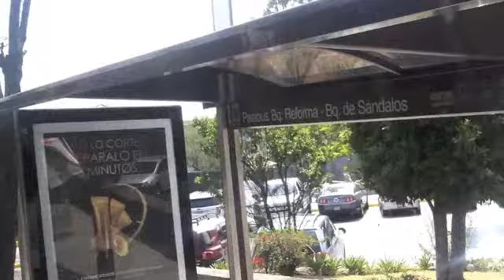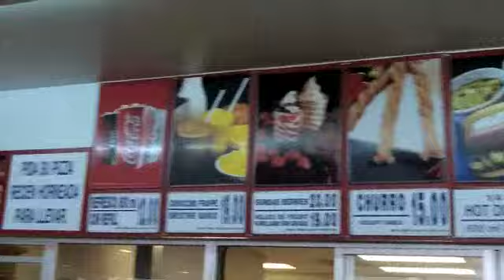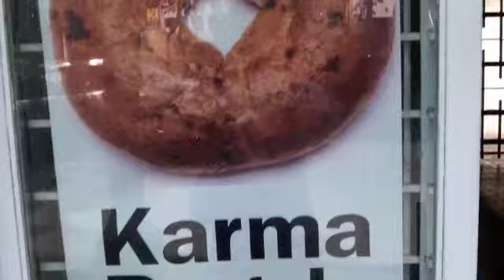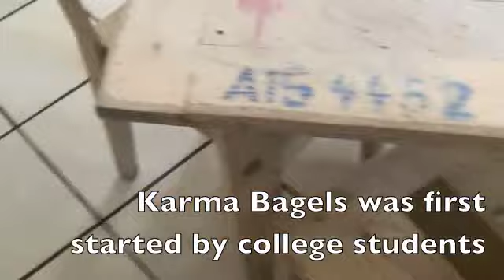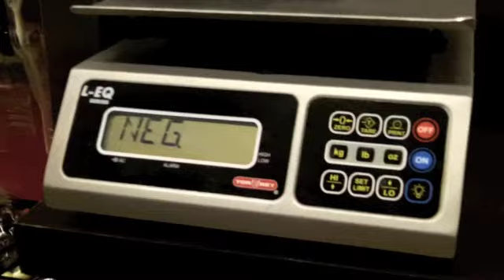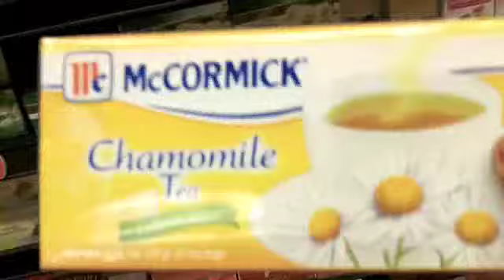Randomness in Mexico: Follow Me Around